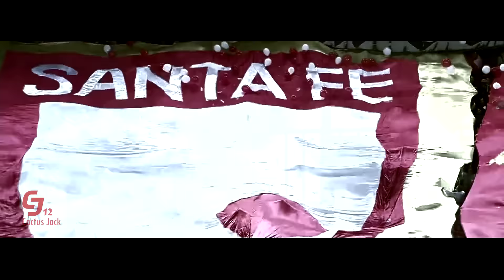Ind. Santa Fe Campeón Copa Sudamericana 2015 - La Película - HD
Agradecimientos:
Caracol Radio
Rock And Gol de Radioactiva
Antena 2
IndependienteSantaFe.Com